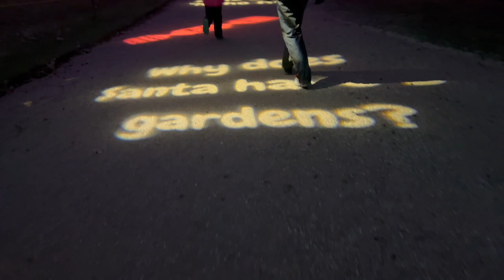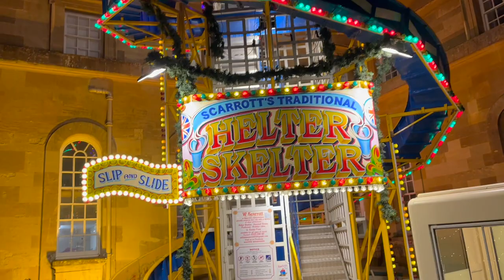A Spring Snowflake Vlogmas 2023 Day 21 (Blenheim Palace Lights)